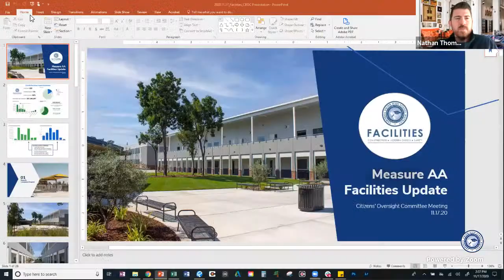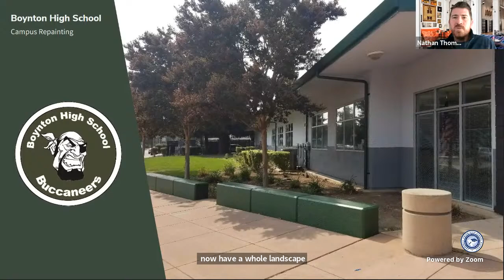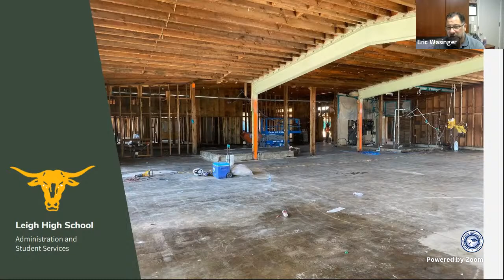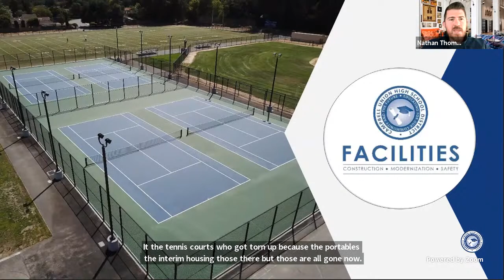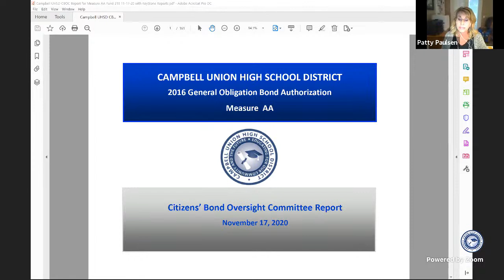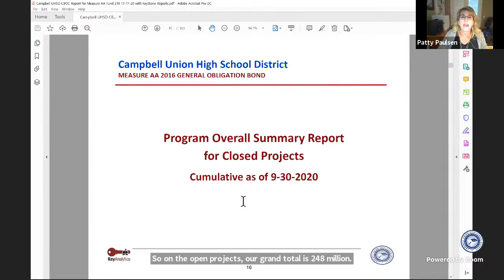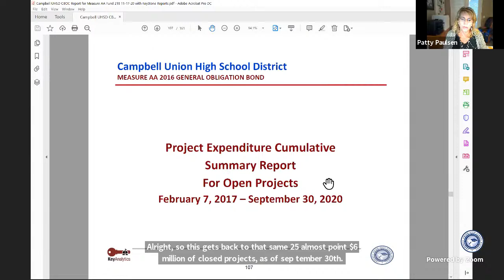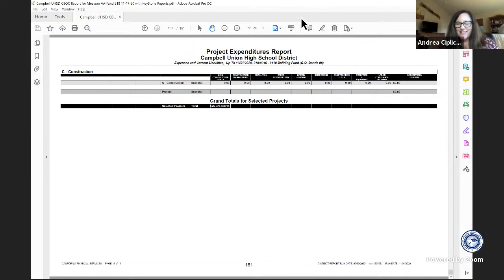Measure AA Citizens Oversight Committee 11/16